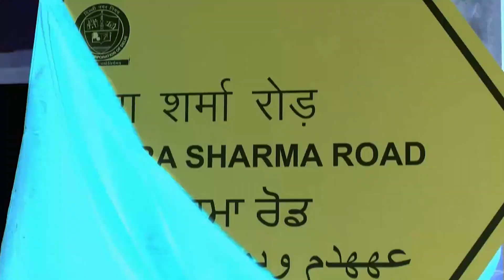مسلسل حب يتخطى الزمن 3 - حلقة 102 - زي الوان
شاهد هذه الحلقة كاملة من مسلسل حب يتخطى الزمن 3 على موقع وتطبيق وياك